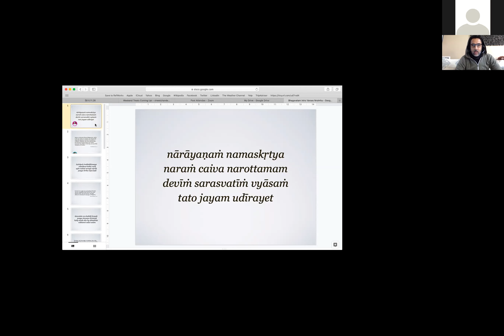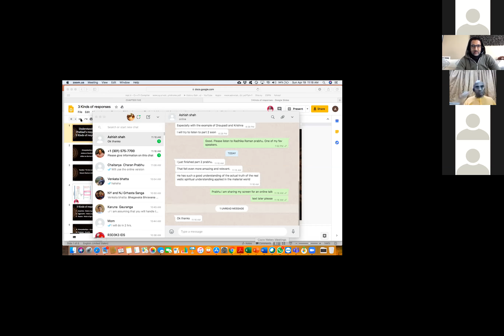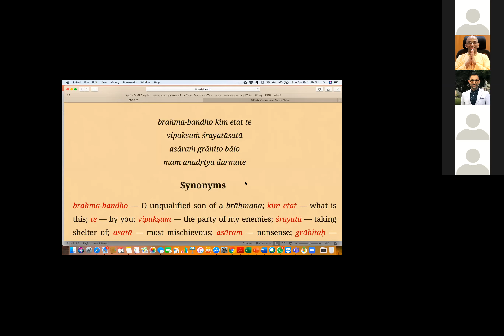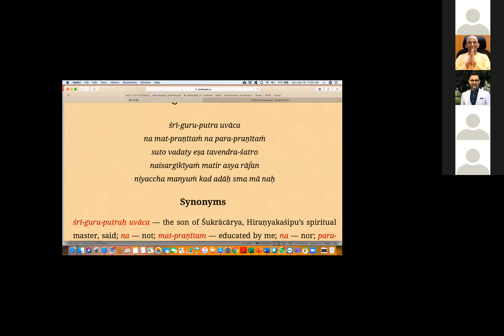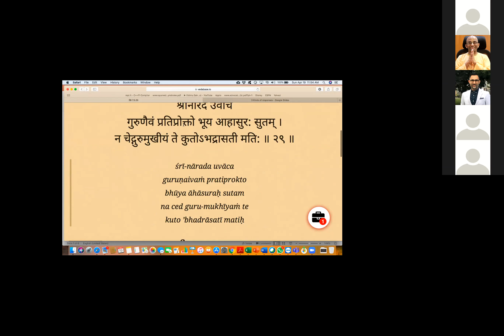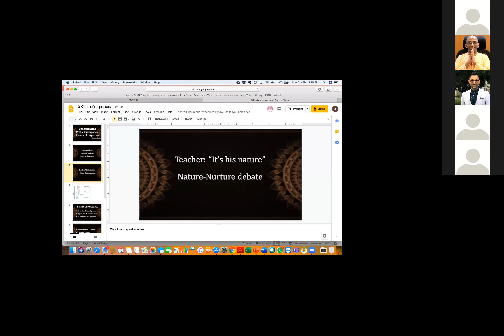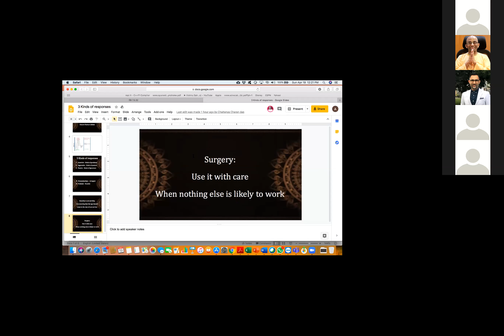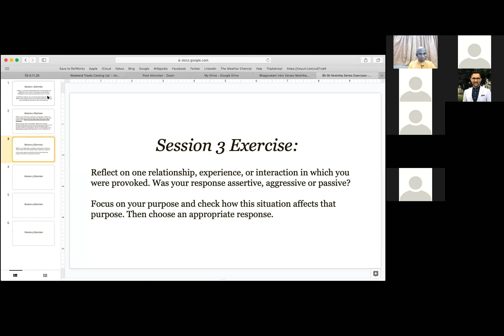Chaitanay Charan Pr Bhagavat Shravan Apr 19 2020